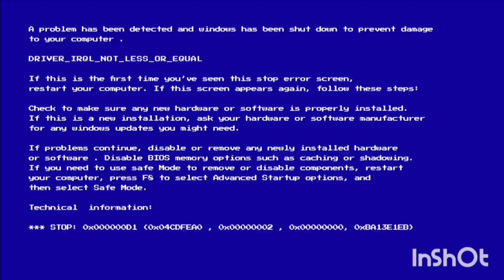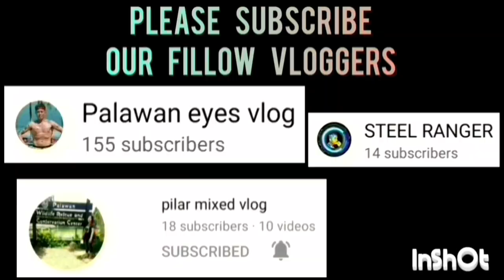MAGNOLIA VS NIA KNOCK OUT GAME FOR FINAL 4 GAME HIGHLIGHTS | OPEN CATEGORY | AUGUST 19,2023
MAGNOLIA VS NIA KNOCK OUT GAME FOR FINAL 4 GAME HIGHLIGHTS | OPEN CATEGORY | PUWBA STA. MONICA CHAPTER BASKETBALL TOURNAMENT 2023 AT STA. MONICA COVERED COURT, BRGY. STA. MONICA, PPC | AUGUST 19,2023